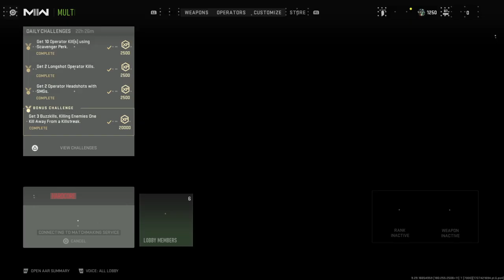Solid Match of Hardcore Domination